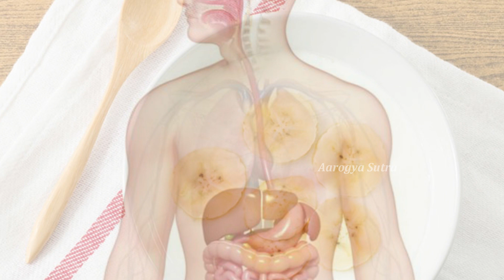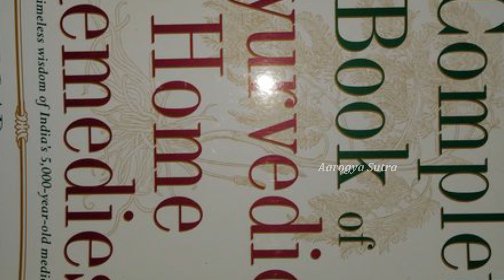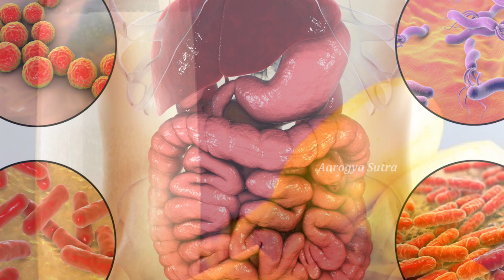Eating Banana With Milk-అరటిపండ్లు-పాలు కలిపి తింటున్నారా? అయితే ఇది మీకోసమే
Watch :Eating Banana With Milk-అరటిపండ్లు-పాలు కలిపి తింటున్నారా? అయితే ఇది మీకోసమే

Aarogya Sutra